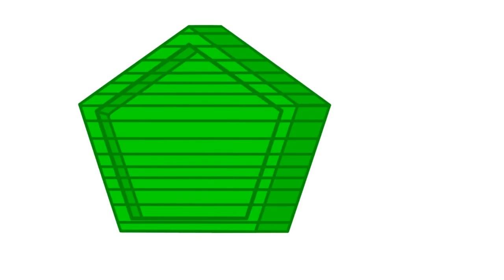[CAMP BRACKET] challenge 9- GET TO THE BATCAVE